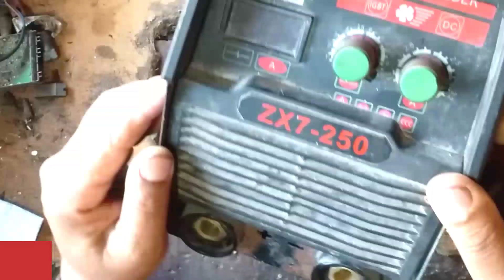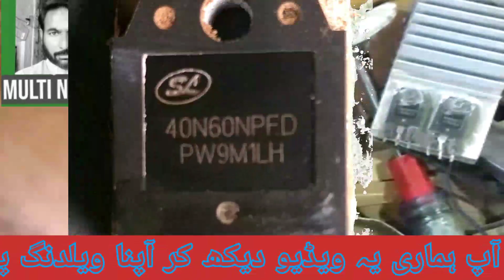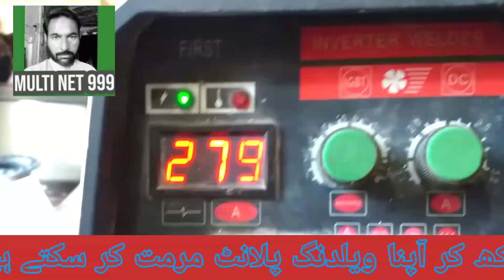How To Repair Dc Welding Machine | multi net9999#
invertr welding Machine  kysy Murmt krne how to repair welding machine no output voltageing